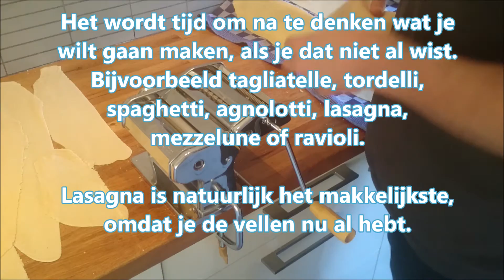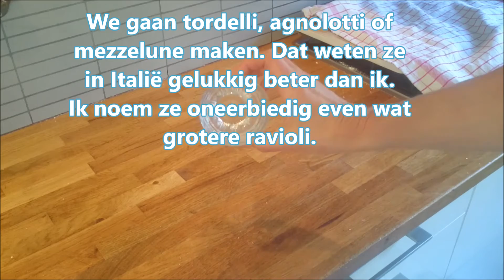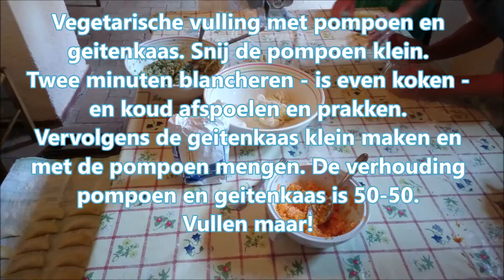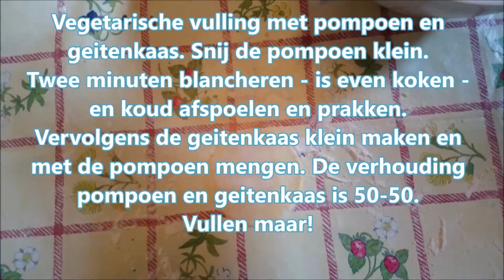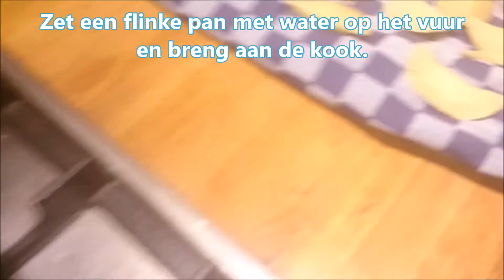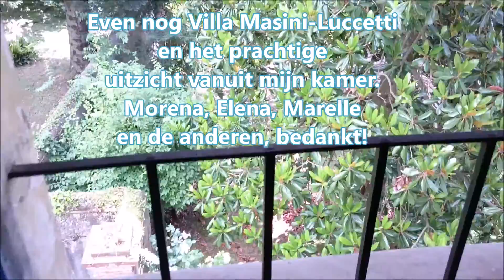Zelf eenvoudig heerlijke pasta maken met een pastamachine - Tagliatelle, spaghetti lasagna ravioli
Pasta zelf maken is heel lekker, leuk en makkelijk. Heerlijke tagliatelle, spaghetti, agnolotti, lasagna, mezzelune of ravioli kun je eenvoudig zelf maken.

In juni 2015 was ik tijdens een schrijfweek van moordvrouw en thrillerauteur Marelle Boersma met Sylvia, Ankie, Gerda, Ellen, Debby en Dennis in de mooie Toscaanse Villa Masini-Luccetti van Elena Bienvenutti.
We hebben toen niet alleen verhalen geschreven, maar ook geleerd hoe je pasta maakt. En nu eindelijke de video: Hoe maak je pasta, gefilmd in Italië en Nederland :-)

Ingrediënten
500 gram bloem
5 eieren
1 theelepel zout